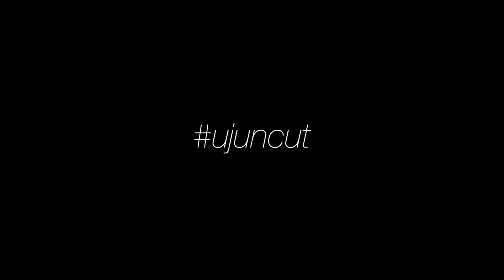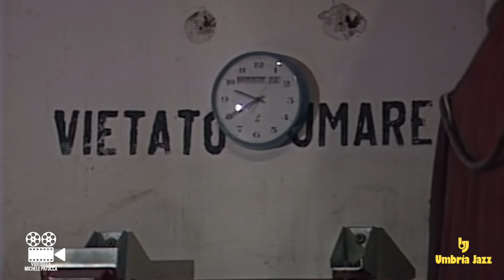Jon Hendricks & Co. | Umbria Jazz 1986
Jon Hendricks presents Jon Hendricks & Co. in Reminiscing in Tempo -Tales of an Era
📍 Teatro Morlacchi, Perugia - Umbria Jazz, July 1986

🇬🇧  Umbria Jazz in collaboration with Videoteca Michele Patucca presents: UjUncut, an “unofficial” journey through Umbria Jazz, on its way to celebrate 50 years of life in 2023.

 🇮🇹 UmbriaJazz, in collaborazione con la Videoteca Michele Patucca, presenta: UjUncut, un viaggio "unofficial" attraverso video non istituzionali, amatoriali, raccolti dal pubblico di Umbria Jazz.